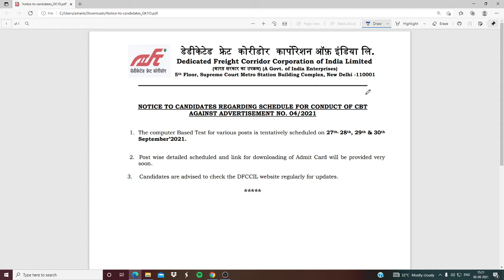DFCCIL EXAM DATES OUT JUNIOR EXECUTIVE / EXECUTIVE| DFCCIL EXAM DATE 2021| DFCCIL CLASSES| RAILWAY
DFCCIL EXAM DATES OUT | DFCCIL EXAM 2021 | DFCCIL CLASSES | DFCCIL junior executive executive
DFCCIL EXAM DATES RELEASED
dfccil customer relations
dfccil economy and marketing
dfccil crm
dfccil customer relation management
dfccil general awareness
dfccil reasoning
dfccil arithmatic
dfccil maths
dfccil customer relations
dfccil customer relations 2021
dfccil classes
dfccil preparation
dfccil job profile
what is dfccil
Aa1

dfccil 2021
DFCCIL RECRUITMENT 2021|DFCCIL PREVIOUS YEAR PAPER|DFCCIL SYLLABUS